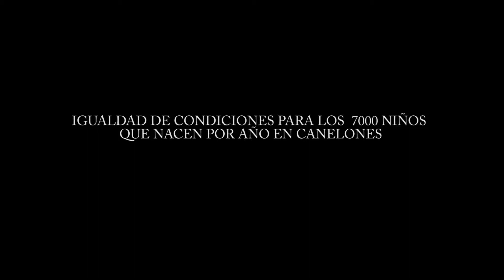IGUALDAD DE CONDICIONES PARA LOS 7000 NIÑOS Q NACEN POR AÑO EN CANELONES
“Canelones: Comprometido con la Primera Infancia”
A 10 años ininterrumpidos de priorización de Políticas de Primera Infancia en el Departamento, la Intendencia de Canelones, realizó un Desayuno de trabajo con el desarrollo de “Canelones: compromiso con la Primera Infancia”. El mismo se llevó adelante en la mañana de hoy, 8 de mayo, en el Centro Cultural Politeama, Teatro Atahualpa del Cioppo, participando autoridades departamentales y referentes institucionales a nivel nacional vinculados a la atención de la primera infancia, compartiendo espacios de diálogo con técnicos y profesionales que trabajan en territorio en el desarrollo de la primera infancia.

La Intendenta de Canelones como una de las impulsoras del proceso de trabajo desarrollado en primera infancia, estuvo presente junto a la Directora General de Desarrollo Social Sara Medeiro, el Senador Marcos Carámbula, el Director General de Salud del Ministerio de Salud Pública Dr. Jorge Quian, representantes del MIDES, PENUD, ASSE, UNICEF, INAU e INDA, además de los coordinadores territoriales. También integró la mesa de trabajo el Soc. Gustavo Leal, socio de Canelones.